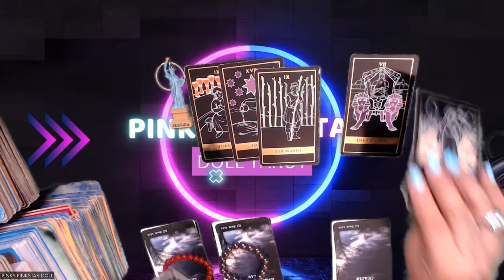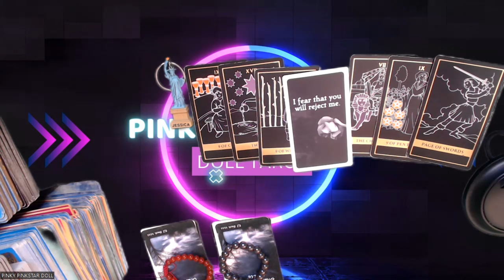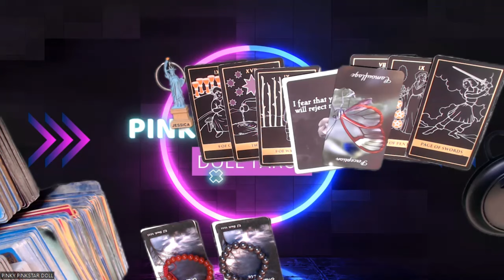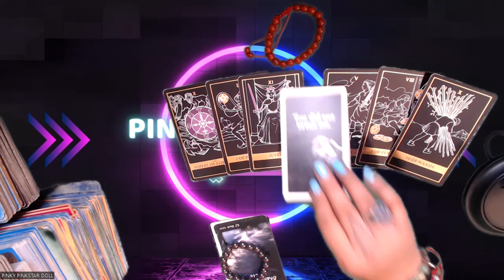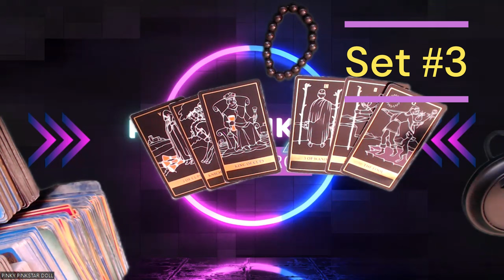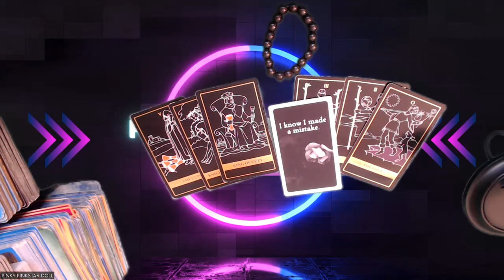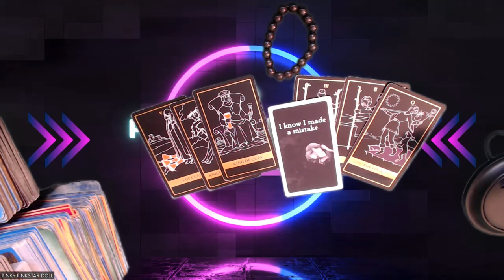NO COMMUNICATION "PICK A CARD" TAROT READING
Wondering what's going on in their life? do they miss you? or will they contact you soon? Let's look into it and see what the Tarot has to say about your connection.

Set #1 1:53 Set #2 06:39 Set #3 12:29

3 Card Reading
30 Min Reading
1 Hr Reading